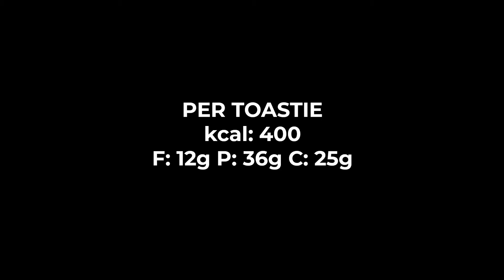The Ultimate Christmas Toastie Recipe - Eatlean